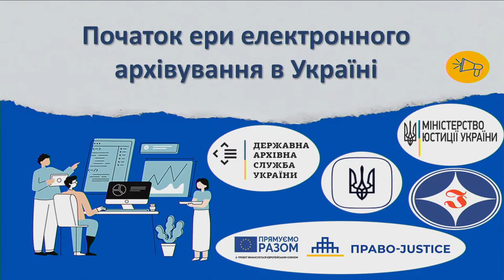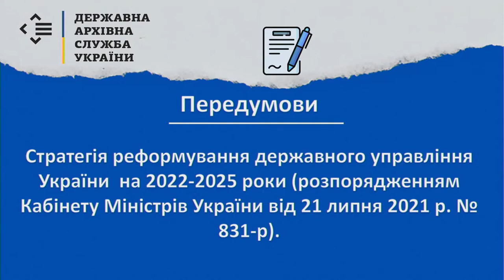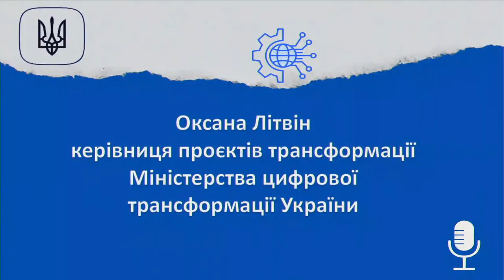Початок ери електронного архівування в Україні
Початок ери електронного архівування в Україні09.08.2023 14:30
9 серпня, 14:30 - презентація пілотного проєкту електронного архівування.
Організатор: Державна архівна служба України.

Спікери: Анатолій Хромов – голова Державної архівної служби України; Сергій Орлов – заступник Міністра юстиції України з питань цифрового розвитку, цифрових трансформацій і цифровізацій; Оксана Літвінова – керівниця проєктів цифрової трансформації Міністерства цифрової трансформації України; Валерій Бакал – старший національний ключовий експерт проєкту «Підтримка реформ та цифровізації сектору юстиції в Україні (ПРАВО-JUSTICE II)»; Тетяна Джуренко – аналітик комп’ютерних систем від АТ «ІнфоПлюс»; Олександр Хомінич – провідний аналітик комп’ютерних систем від АТ «ІнфоПлюс».

Довідково: У результаті успішної реалізації пілотного проєкту було запроваджено електронний архів та розроблено спеціалізоване програмне забезпечення. Це дасть змогу здійснювати роботу з архівування електронних документів у підрозділах центральних органів виконавчої влади та створить належні умови для постійного зберігання електронних документів  Національного архівного фонду України та державних інформаційних електронних ресурсів.